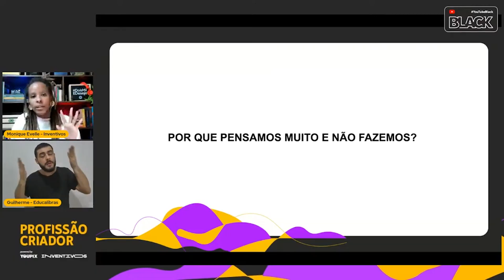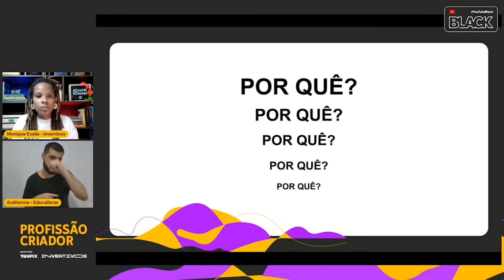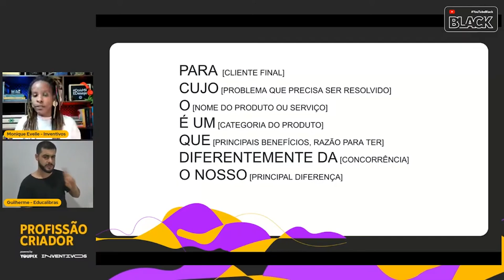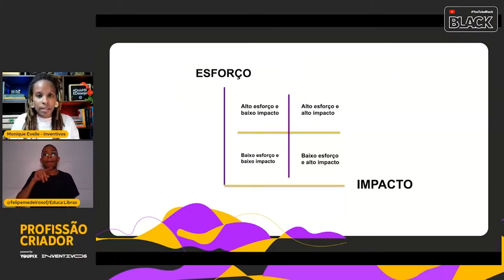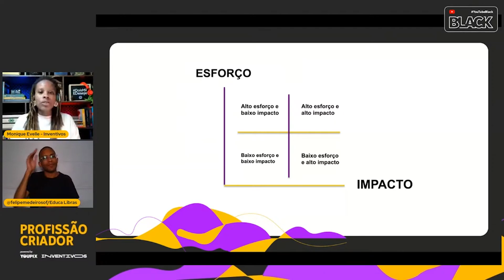ProfissãoCriador Por Que Você Faz O Que Você Faz?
Monique Evelle explica como chegar a raiz do "Por Que" empreender utilizando os cinco porquês. E como ter uma visão geral do produto ou serviço, utilizando a matriz de Esforço x Impacto.